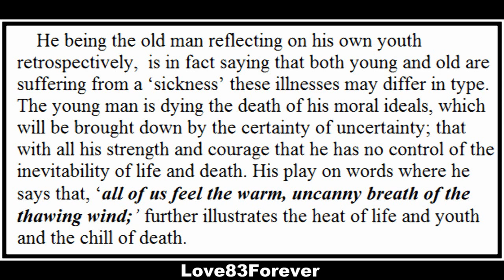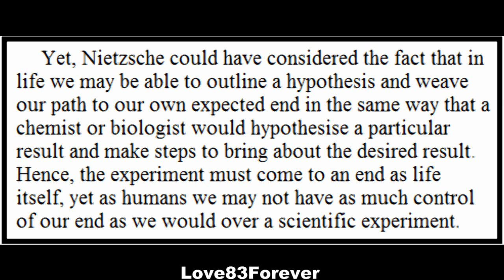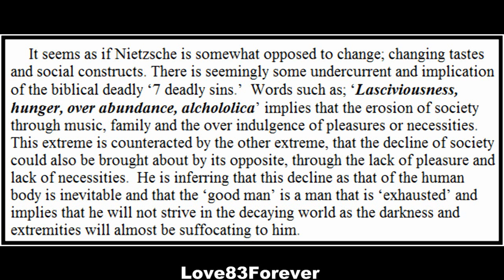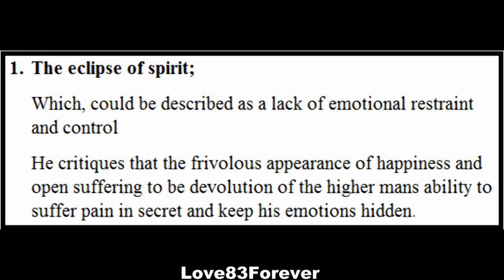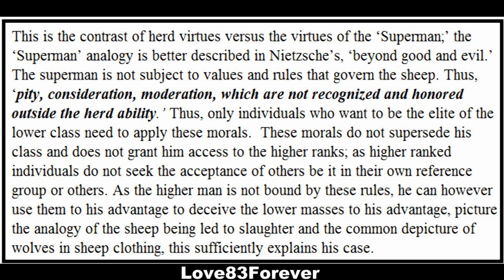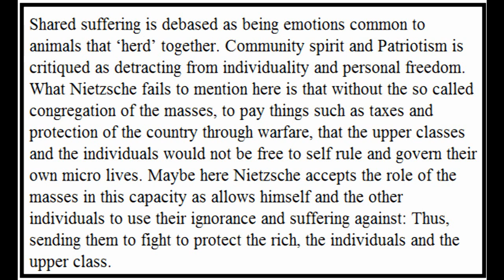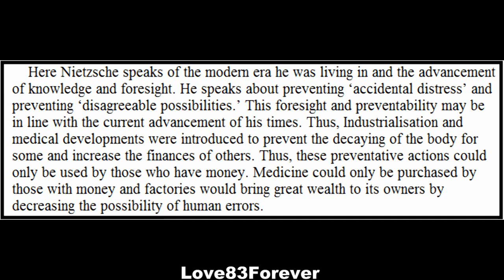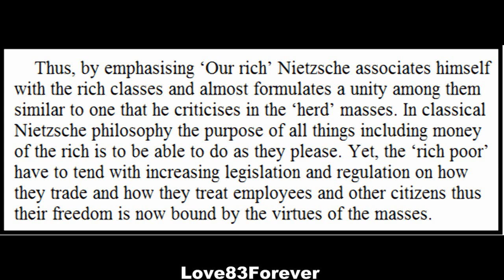52. Nietzsche Lecture: The Will to Power: Section 6.0: Notes 57-61